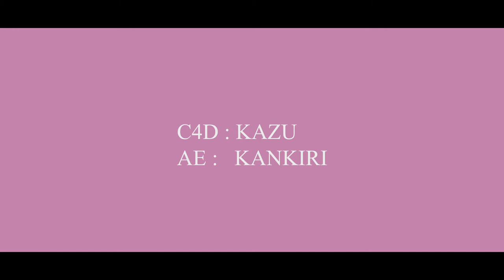Mareex [ft. Kankiri & Kazu (C4d)] | Ray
͡° ͜ʖ ͡° )
OPEN/ÖFFNEN